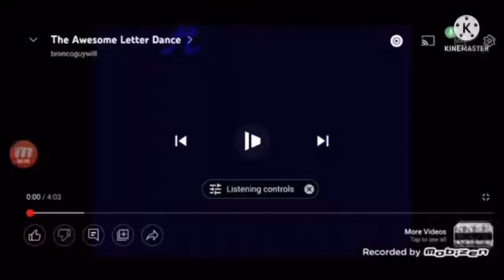Alphabet Dance is Cartoon Fun!